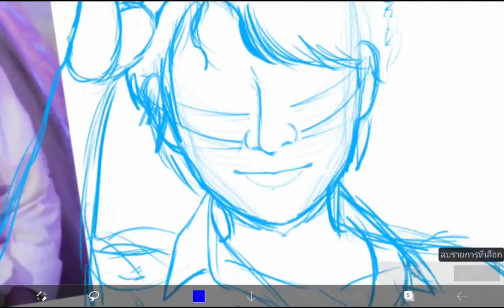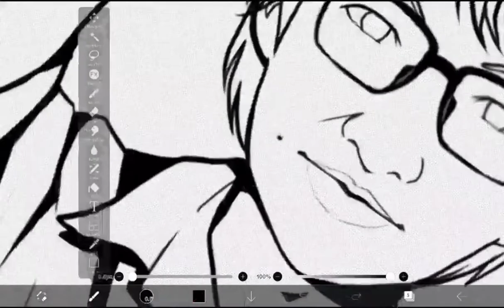[Speedpaint][Fanart]พี่คัตโตะ